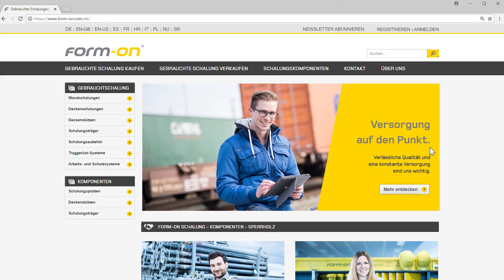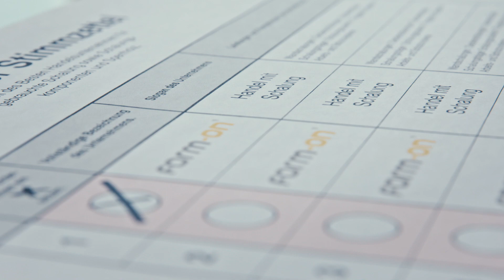Ja, wir sind Form-on | Unser Imagefilm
Wir kaufen und wir verkaufen gebrauchte Schalungen aller Art.
Und wir versorgen den Handel mit neuen Schalungskomponenten, wie Platten, Träger & Stützen.
Das macht uns Spaß! :-)